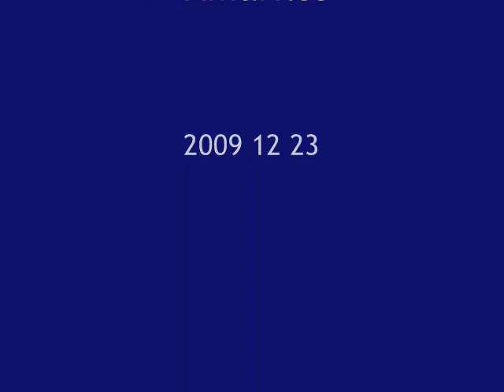Kalėdinis Amarilių filmukas 2009m.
Lietuvos skautų sąjunga
Vilniaus Atžalyno tuntas
Amarilių skiltis